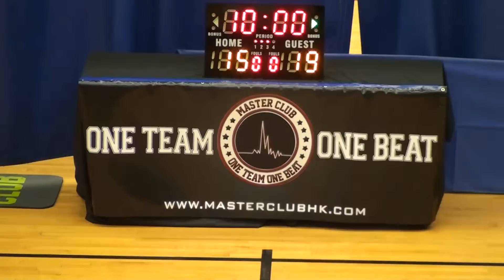30DEC12 A Team V RatPack Q2